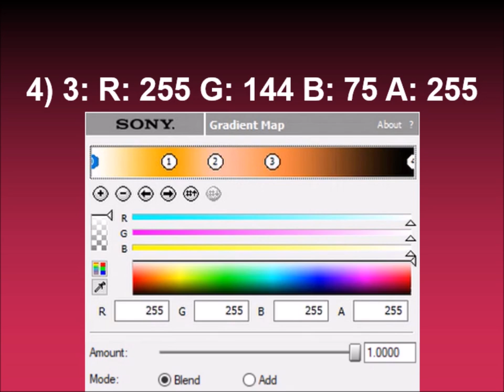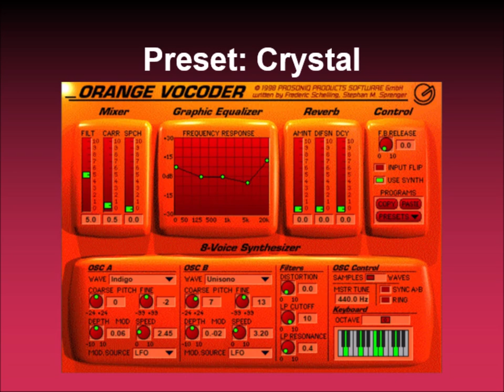How to make Videoup V6.UJVLTCM3388 on Sony Vegas